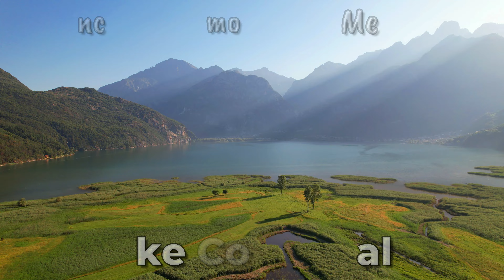Lake Como Italy, Riserva Naturale Pian di Spagna e Lago di Mezzola, Italy 4k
🔅Beautiful nature reserve along the river Mera. You can take a nice flat walk or bike ride, the area around Lago di Mezzola is wonderful to experience. At Dascio you can easily swim in the water and there are pick nick places.

🔅 Bellissima riserva naturale lungo il fiume Mera. Puoi fare una bella passeggiata in piano o un giro in bicicletta, la zona intorno al Lago di Mezzola è meravigliosa da vivere. A Dascio puoi facilmente nuotare nell'acqua e ci sono posti migliori. 💚🤍❤

lake como,lake como italy,lago di como,pian di spagna,novate mezzola,italy 4k scenic relaxation,italy 4k drone,italy 4k walk,